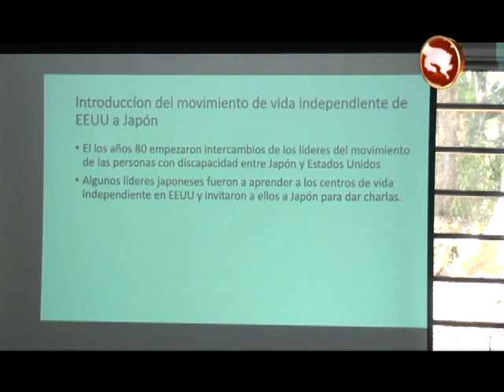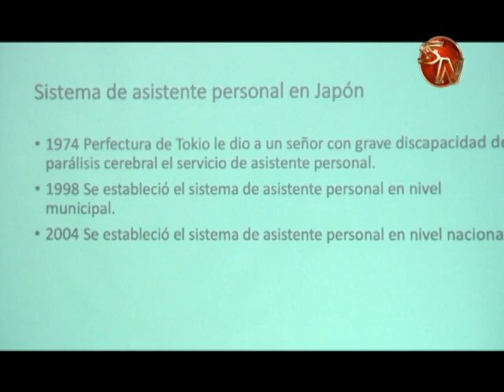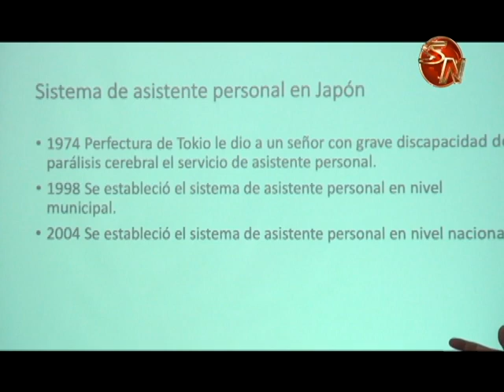Una delegación argentina visitó Centro Morpho